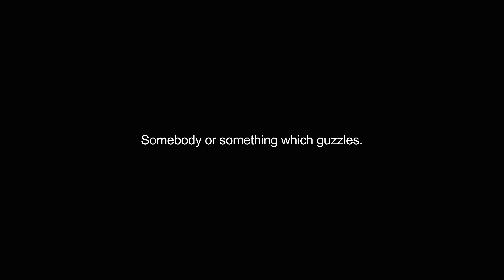guzzler video Dictionary meaning and pronunciation